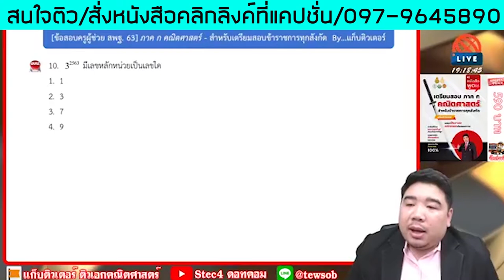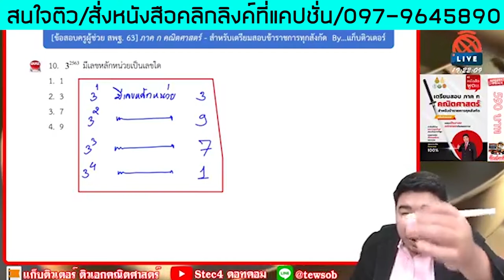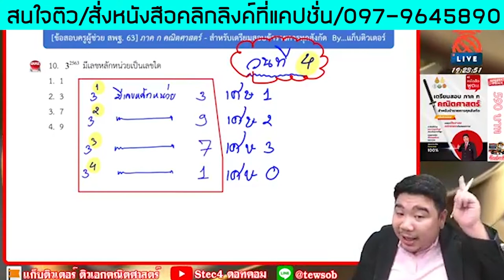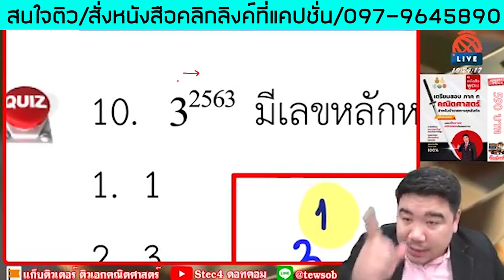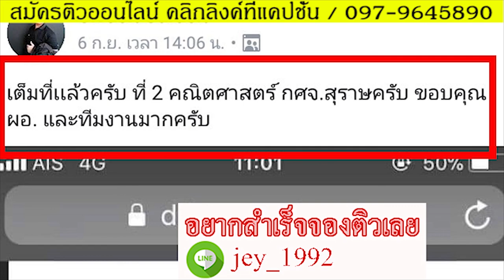📌เฉลยคณิต ภาค ก. 63 เทคนิคขั้นเทพ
แจ้งรายละเอียด👇
1.ติวครบทุกวิชาทั้งภาค ก และ ข ยกเว้นวิชาเอก (สามารถใช้สอบครูผู้ช่วยได้ทุกสนาม)
2.LIVE จนกว่าจะสอบ ส่งหนังสือทุกวัน
3.เอกสารติวและ DVD คอร์สติว จัดส่งฟรีถึงบ้าน 5 เล่ม ได้แก่ กฎหมาย ภาษาไทย คณิตศาสตร์ ภาษาอังกฤษ วิชาการศึกษา และ DVD 6 แผ่น
4.ดูย้อนหลังได้ตลอดขีพ
5.ฟรี เอกสาร&ข้อสอบโหลดเพิ่ม